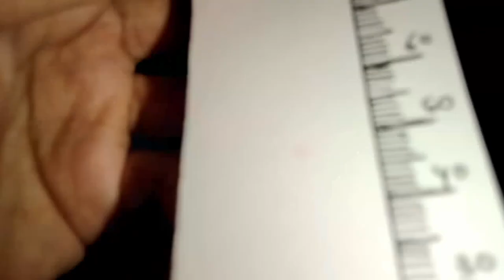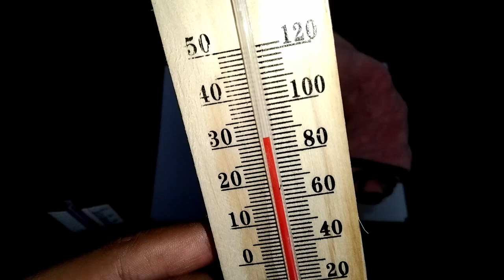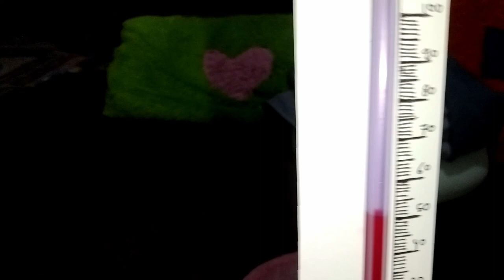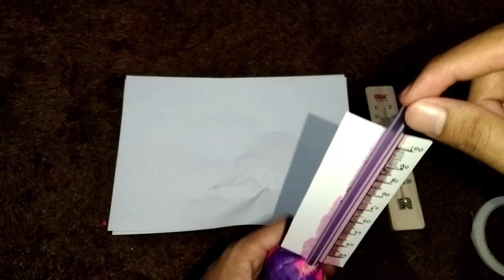MEMBUAT TERMOMETER SEDERHANA DARI BARANG BEKAS - TUGAS IPA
Tutorial cara membuat termometer sederhana dari barang bekas merupakan video yang dibuat untuk membantu sahabat gen dalam menyelesaikan tugas IPA.
Video tutorial cara membuat termometer handmade sederhana dari barang bekas ini diharapkan bisa menjadi sumber referensi bagi teman-teman yang juga ingin membuat termometer buatan dengan memanfaatkan barang bekas.
Tugas membuat termometer dengan skala suhu ini dapat kalian temukan pada tugas Ayo Buat Aktivitas 3.2 halaman 88 buku ipa kelas 7 bab 3.
Termometer sesungguhnya dapat kalian buat secara sendiri di sekolah atau pun di rumah.

Video serupa:
Kunci Jawaban IPA Kelas 7 Bab 3 Ayo Buat Aktivitas 3.2 Halaman 88 Kurikulum Merdeka

Termometer Handmade, Termometer Buatan, Termometer Sederhana, Termometer dari barang bekas, Termometer DIY, Tutorial Membuat Termometer,